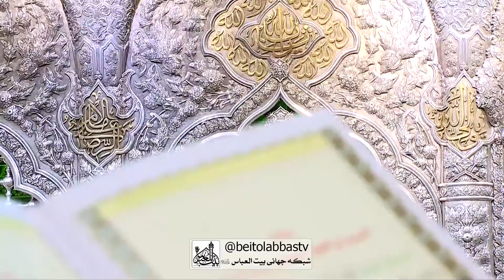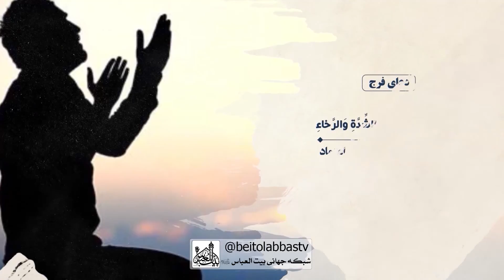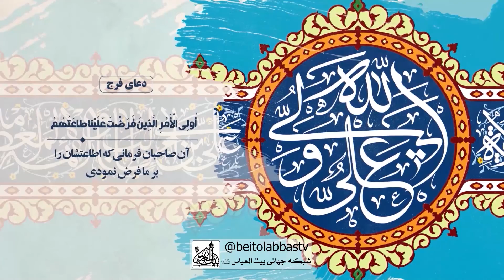امام حسین و محبتش هدیه خدا هستند | باب الحوائج 35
پدر و مادر انسان هر چه خوبی در اختیار داشته باشد، به فرزندان میدهند و سعی میکند، بهترین آن خوبی را به فرزند خود بدهد.
خداوند هم دقیقا همینطور است، امام صادق علیه السلام میفرمایند: محبت امام حسین علیه السلام بهترین خوبی هاست، و اگر خداوند برای شخصی خیر بخواهد، محبت امام حسین علیه السلام را به او میدهد. یکی از نشانه های این محبت شب اول محرم به چشم میخورد، آنهم زمانی که همه در خیمه ی اباعبدالله الحسین علیه السلام جمع میشوند و برای ایشان عزاداری میکنند

باب الحوائج 35
کارشناس حجت الاسلام سیدهاشم فالی
مداج سید علی احمدی
پخش زنده برنامه باب الحوائج پنج شنبه ها ساعت 18:00 تکرار روز بعد ساعت 03:00 از شبکه جهانی بیت العباس علیه السلام | ماهواره یاهست _ 12073 و باکس اندروید _ جادو و روکو /
پل های ارتباطی :